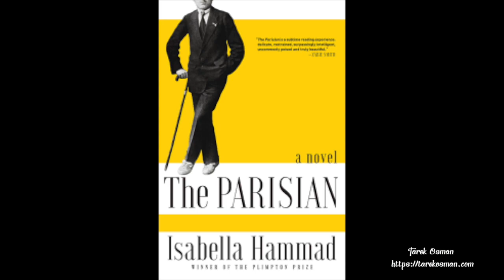The Parisian - Review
Review of Isabelle_Hammad's novel: The Parisian.